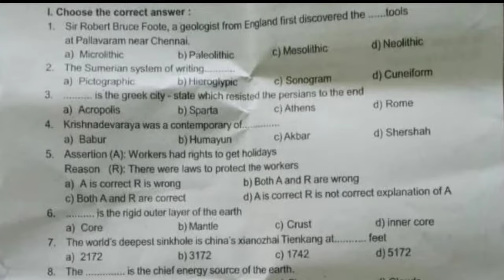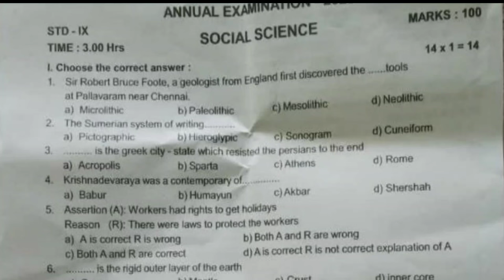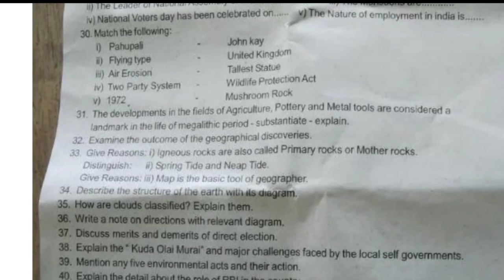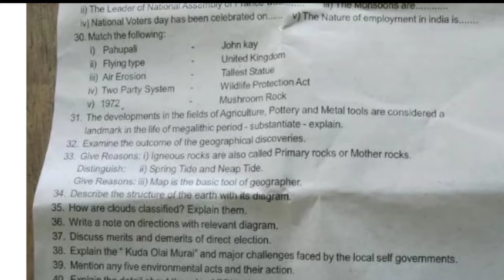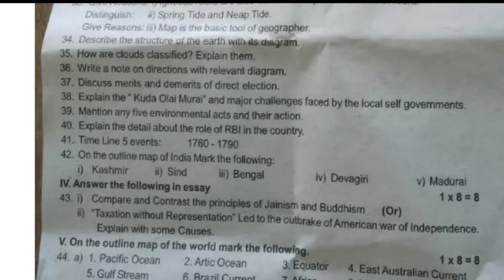9th Social science annual question paper 2024|9th Standard Social science annual question paper 2024